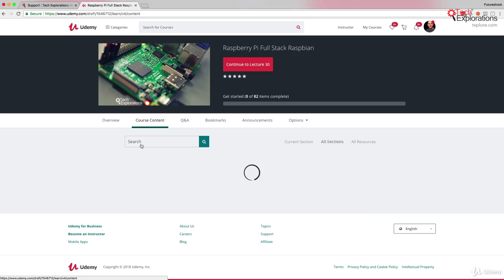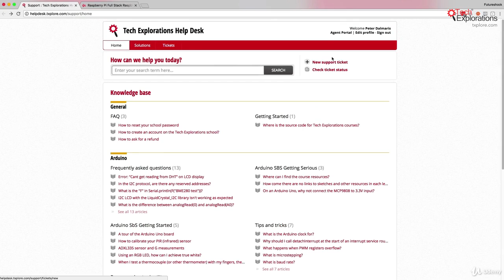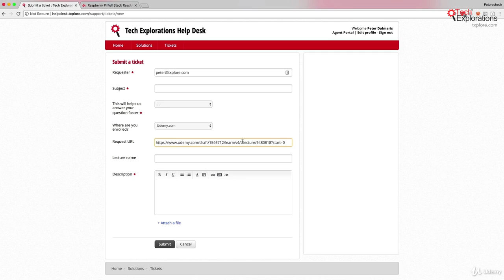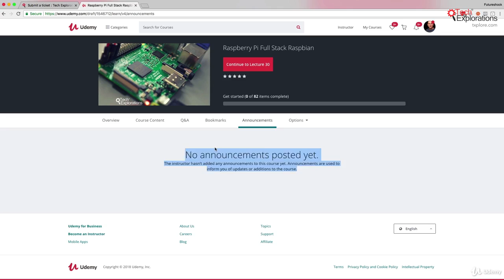Tech Explorations™ Raspberry Pi Full Stack Raspbian : 0050 - How to get help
Tech Explorations™ Raspberry Pi Full Stack Raspbian
A whirlwind tour of full-stack web application development on the Raspberry Pi